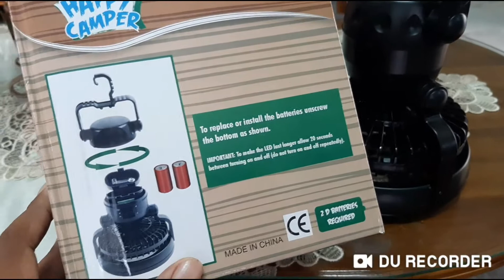2in1 LED Fan